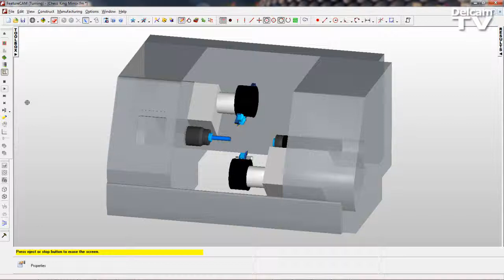FeatureCAM & Mazak Hyper Quadrex